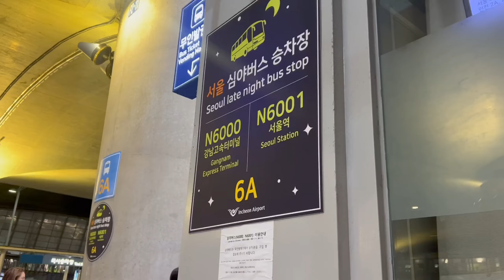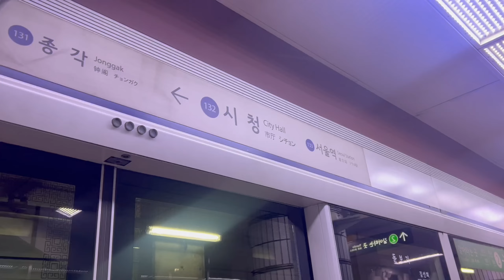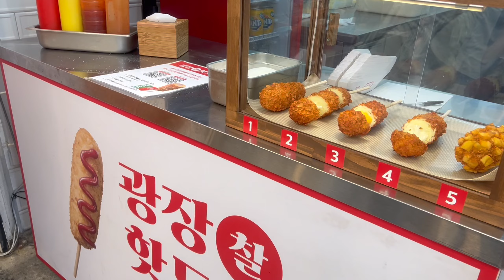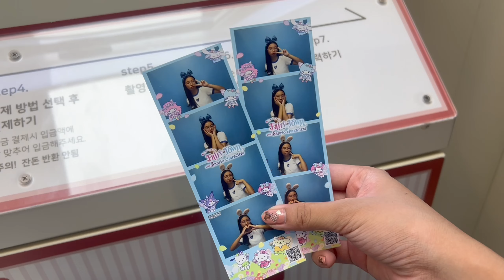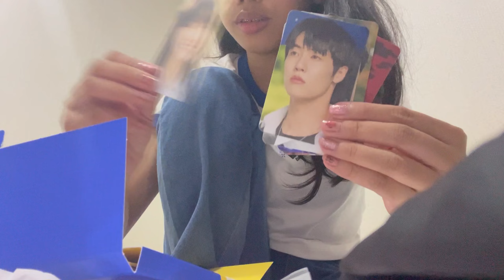KOREA vlog pt. 1 | Nami island, Namsan, Everland ♡